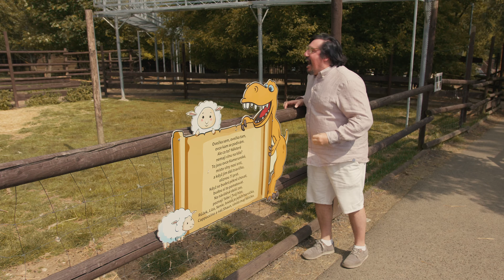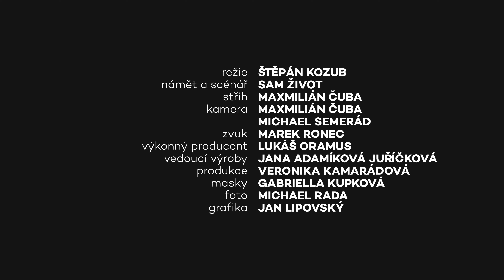TŘI TYGŘI NA SKALCE | Zoopark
▶️Skeče můžete sledovat na našem kanálu a na kanálu Tři tygři.